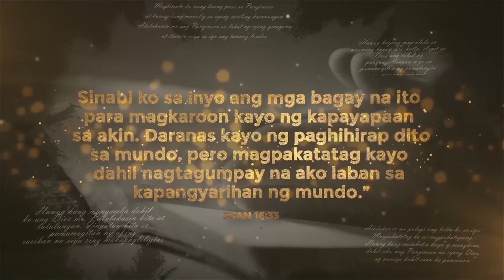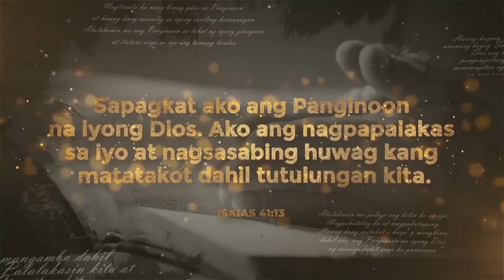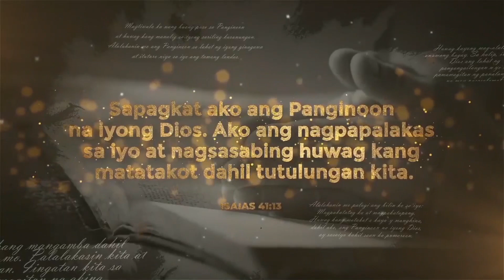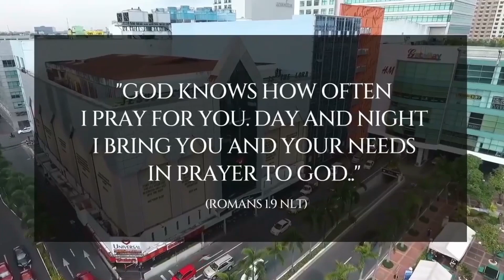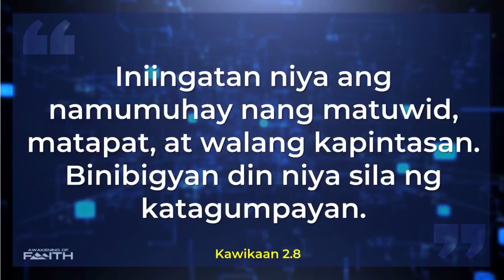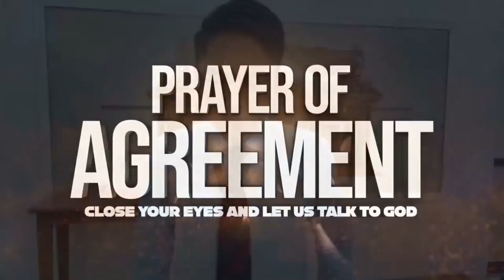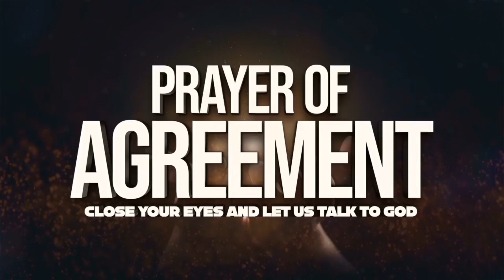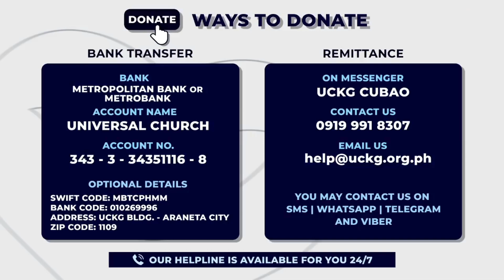Awakening of Faith (12NN) | Sept 21